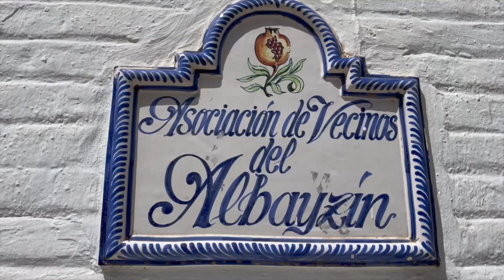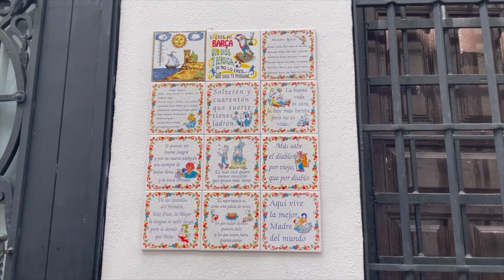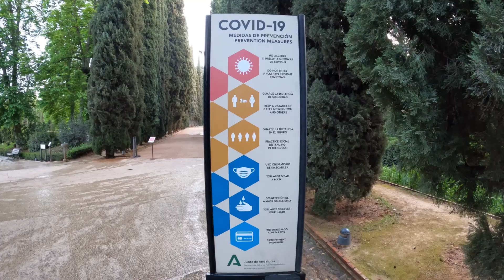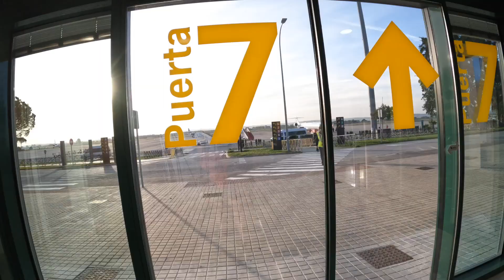Semana Santa in Spain / Easter in Granada and Cadiz / April 2022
Visiting Spain during Easter break is very special - not only because of Spain being Christian, but also some amazing traditions during this time.

The holy week in Spain is one of the most important holidays in the country, filled with solemn processions and age-old traditions. Locally known as the Pascua, Easter in Spain is celebrated with large floats carrying religious sculptures, singing in streets, and mile-long parades.

This time I had a chance to visit two of Andalucia's most beautiful cities- Granada and Cadiz and celebrate Easter there!